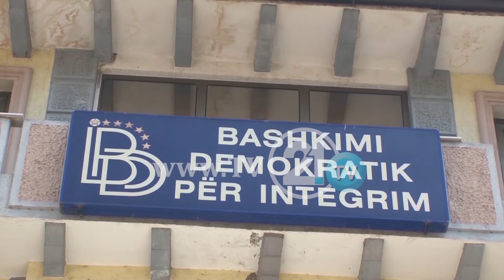Ahmeti përfundon dëshminë në Speciale! U mor në pyetje për veprimtarinë e tij gjatë luftës në Kosovë